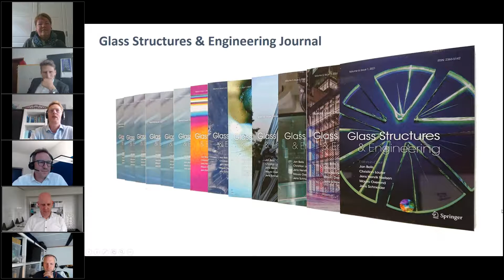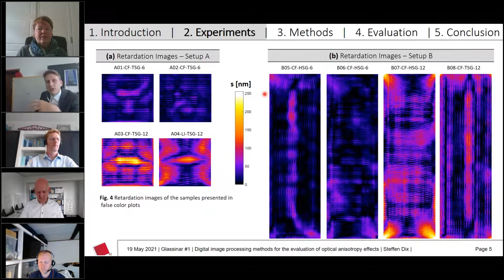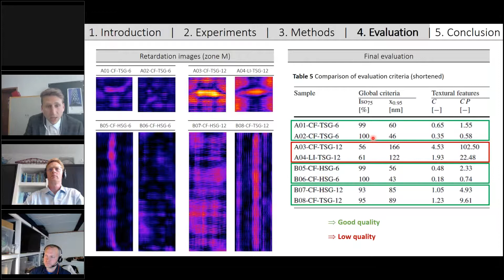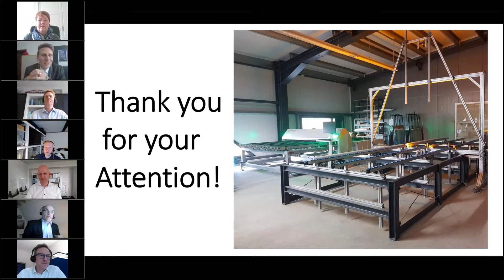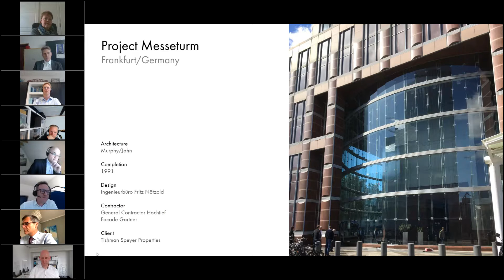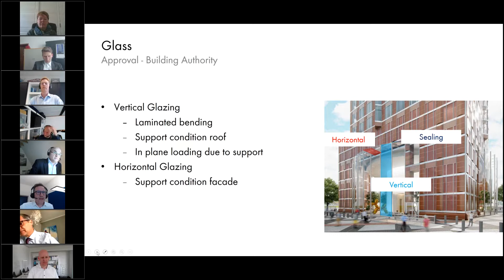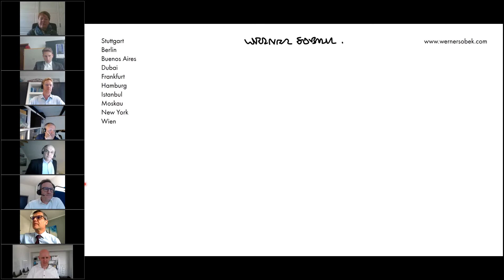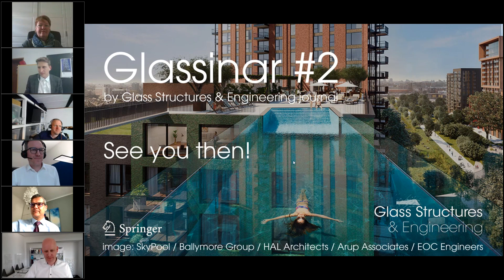Glassinar #1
Glassinar #1 was held 19 May 2021 and included the following presentations:

Timestamp: 00:06:56
Speaker: Steffen Dix
Title: Digital Evaluation of Optical Anisotropy in Tempered Glass

Timestamp: 00:36:13
Speaker: Steffen Feirabend
Title: Repositioning Messeturm - Maximum Transparency